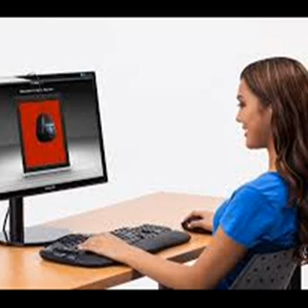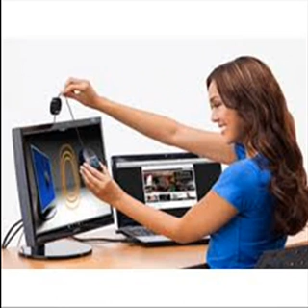X Rite CMUNSML ColorMunki Smile